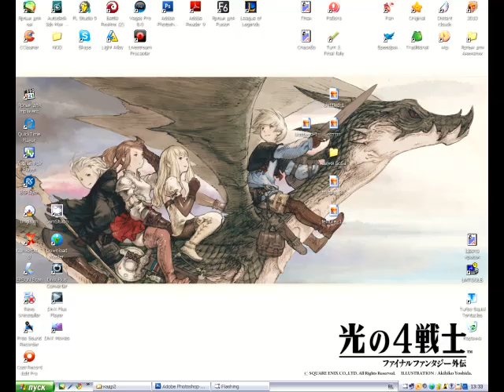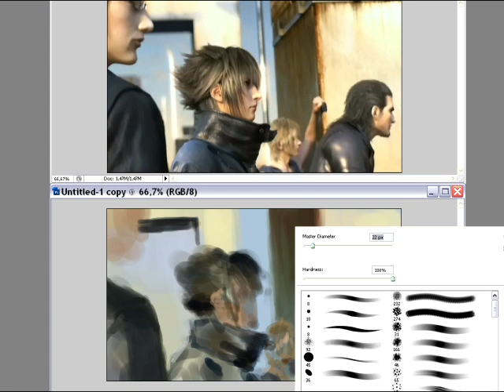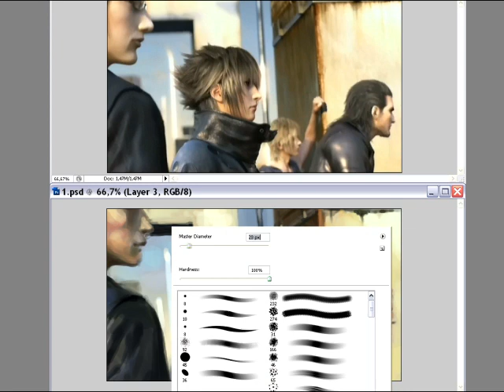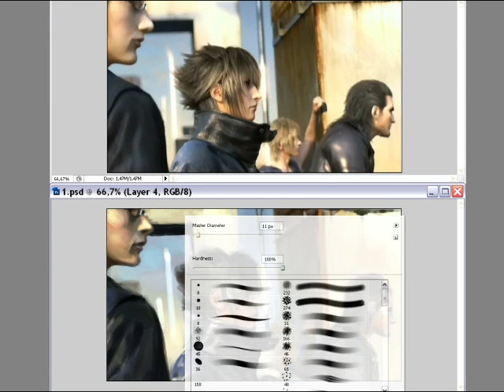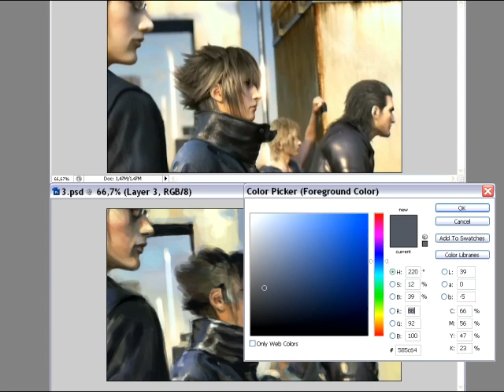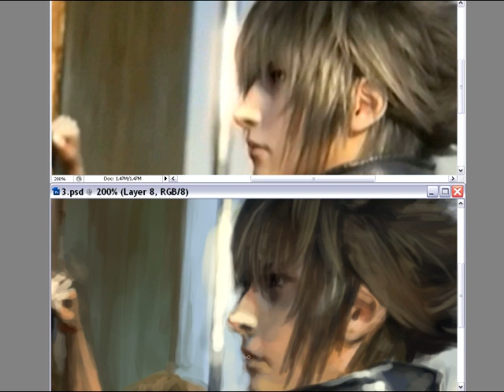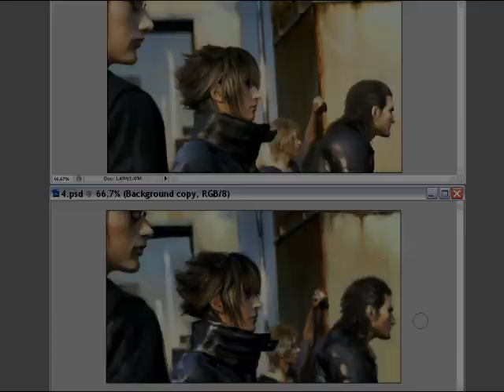Final Fantasy study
Just copying shots from CG movie for study.
Photoshop CS3,  intuos4 and a standard round brush with 100% opacity and 100% flow.